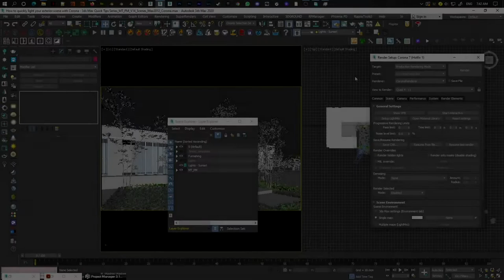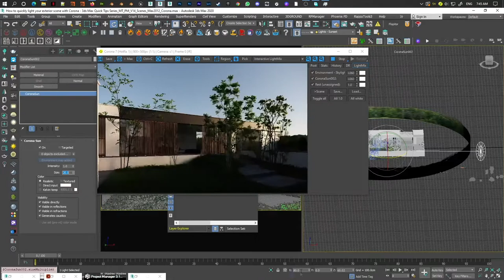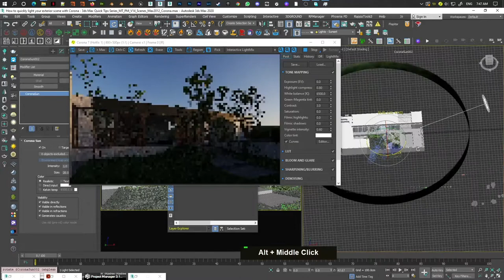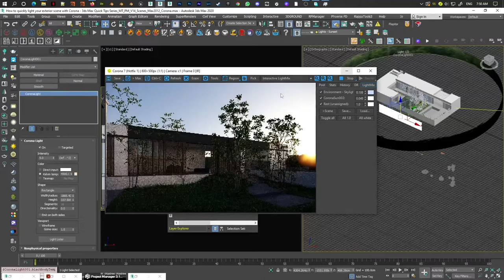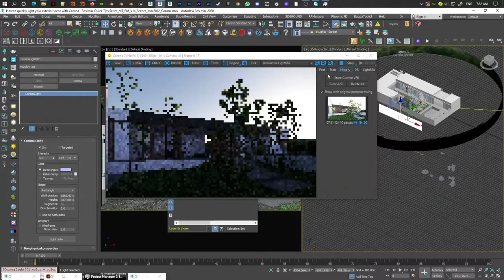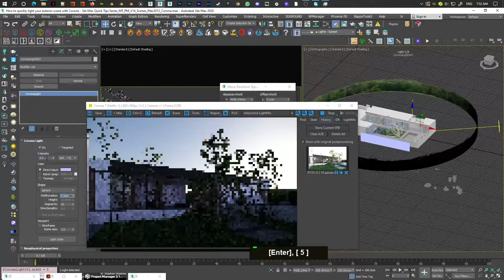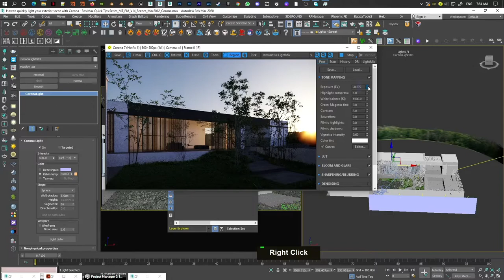How to create a sunset lighting with Corona 3ds Max Archviz Quick Tips Series